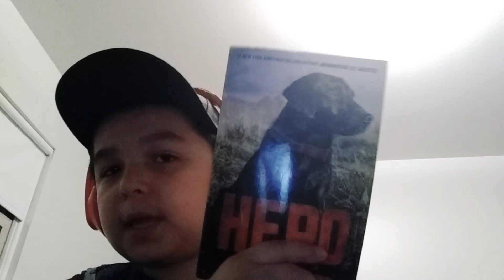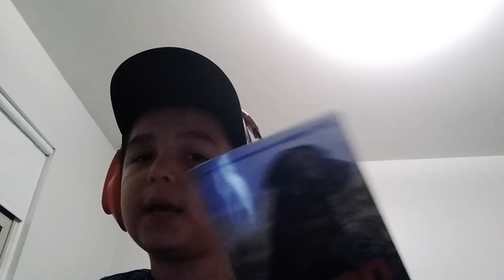Hero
This Channel's about books